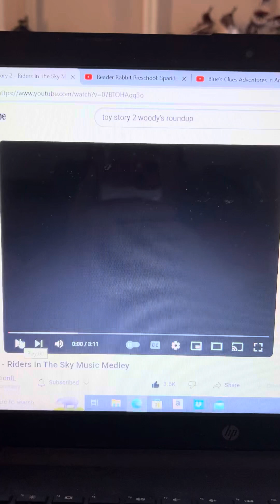Reader Rabbit Dances To Woodys Roundup From Disney Pixar’s Toy Story 2